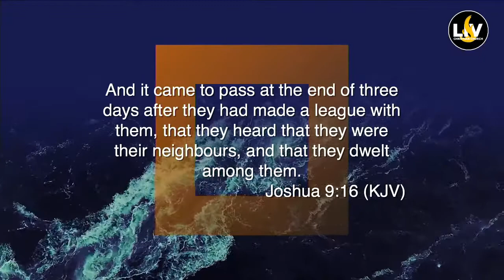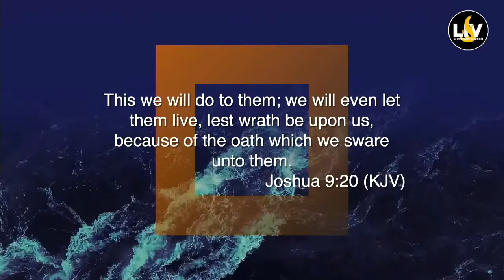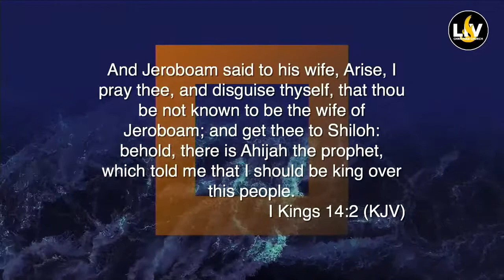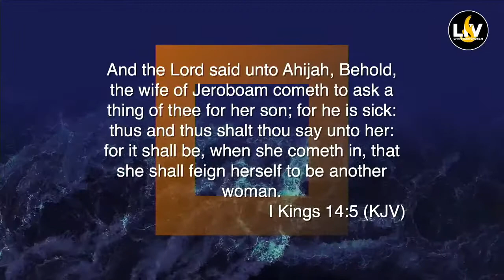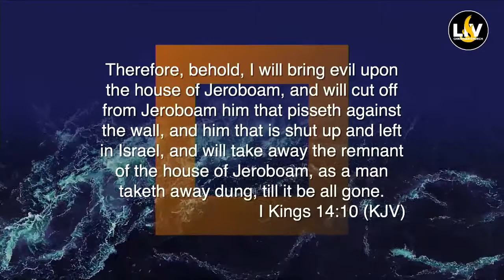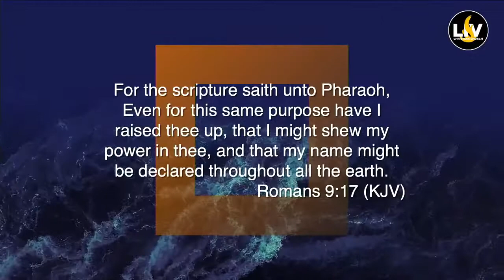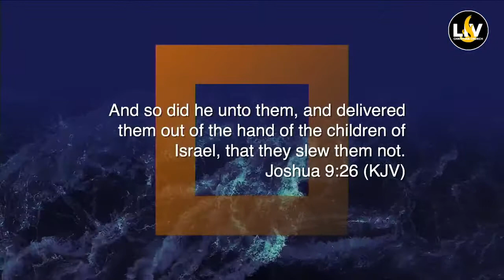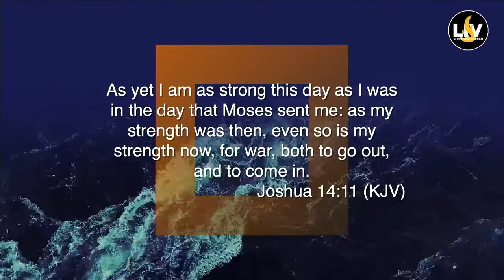"God Looks At Your Heart" | Bishop MB Jefferson | SUN 10AM EST